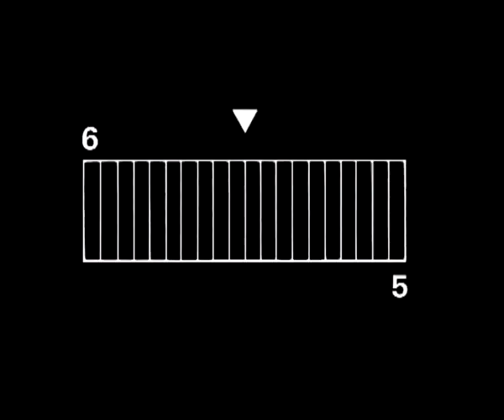Beautiful Optical กระเป๋าบิ้วตี้ฟูล1 15s 2005